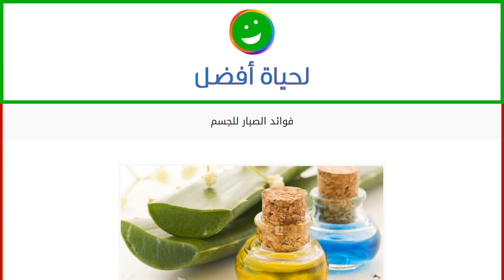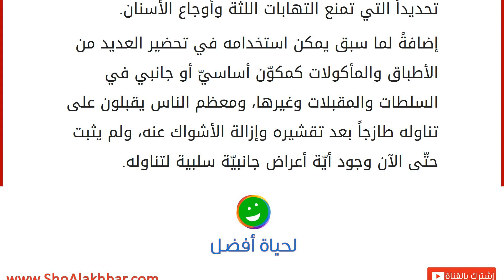فوائد الصبار للجسم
فوائد الصبّار للجسم
يمتاز الصبّار بقيمته الغذائية العالية وبالتالي استخداماته الكثيرة والمختلفة، ويختلف الصبّار من حيث الحجم والشكل، فالبعض له جذع سميك القطر وأفرع طويلة ممتدّة نحو الأعلى، حيث يصل طولها إلى حوالي ثمانية عشر متراً، والبعض الآخر يصل طوله إلى حوالي اثنين ونصف سنتيمتراً، ويحتوي هذا النبات على مادة سائلة هلاميّة غنيّة بفيتامين هـ، إضافةً إلى مجموعة من الأحماض الأمينية والعناصر الغذائية الأخرى؛ لذلك يمنح أجزاء مختلفة من الجسم فوائد مختلفة، وأهمّها ما يلي: تقوية المناعة: يعزز حصانة الجسم إلى الدرجة التي يستطيع عندها حماية الجسم من التعرض للإصابة بالعديد من الأمراض أبرزها الإيدز وأنواع مختلفة من السرطان، حيث يمنع نموّ وتكاثر الخلايا السرطانية. شفاء الجروح: لاحتوائه على مواد ذات خصائص مطهّرة تساعد على شفاء الجروح بسرعة كبيرة، ليس فقط المتعلّقة بالإنسان بل التي تصيب الحيوانات أيضاً.